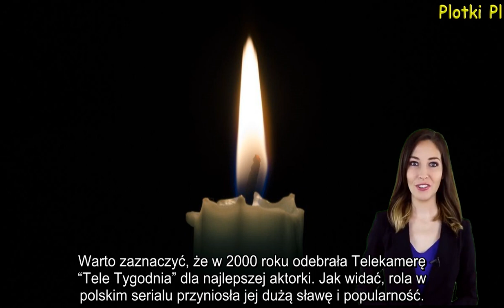Awantura na pogrzebie Kotulanki .Wawrzecki nieźle oberwał